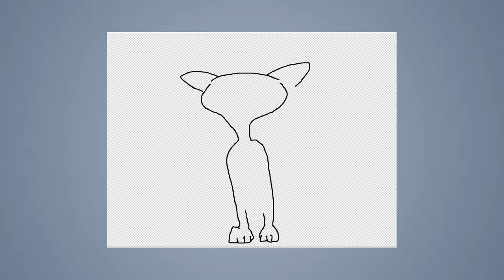Speed draw #57: Cat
JAB-2014